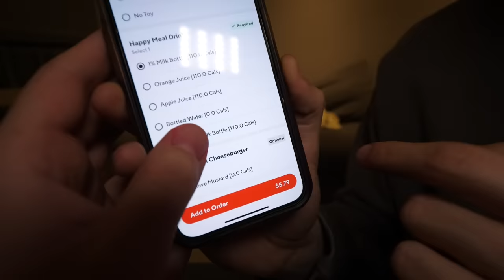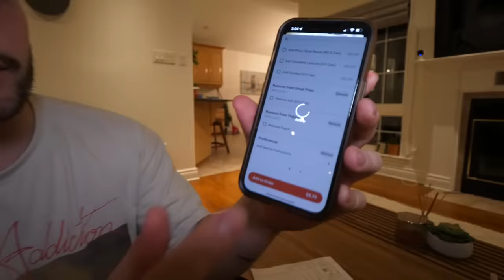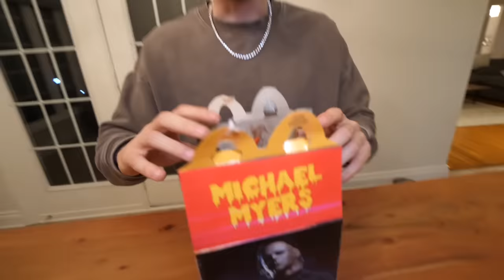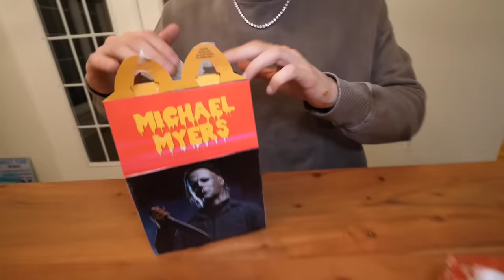DO NOT ORDER MICHAEL MYERS HAPPY MEAL FROM MCDONALDS AT 3 AM!! (SCARY)